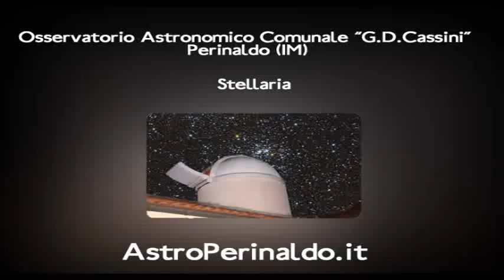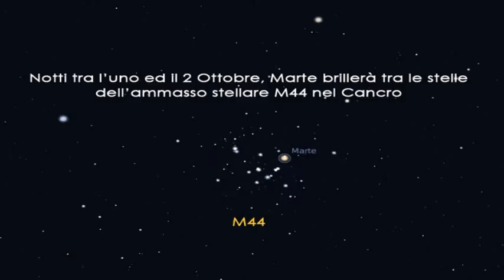Il Cielo del Mese: Ottobre 2011 - stelle cadenti, pianeti e costellazioni visibili.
guida completa al cielo di Ottobre 2011.

Costellazioni
Ad Est in prima serata troviamo ben alte nel cielo le stelle del Pegaso, seguite da Andromeda. Poco sotto i deboli astri dei Pesci e dell'Ariete.
Questa zona di cielo è arricchita dalla presenza del pianeta Giove.

Ad Ovest le stelle del triangolo estivo che ci hanno accompagnati per l'intera estate ormai declinano verso l'orizzonte.

Verso Nord la grande Orsa sfiora l'orizzonte mentre cassiopea è ben alta nel cielo. Tra le stelle dell'orsa minore si avvolge il dragone.

Pianeti:
Giove sarà il pianeta meglio visibile in questo mese. Luminosissimo ed inconfondibile ad occhio nudo al telescopio ci mostra i suoi satelliti e la sua enorme atmosfera.

Eventi celesti:
Tra i tanti eventi celesti di questo mese non perdete la notte della Luna: Sabato 8 ottobre.
Manifestazione, promossa dalla NASA, con tanti eventi nel mondo ed in Italia. Durante la stessa sera si verificherà anche il massimo delle meteore draconidi. È prevista una vera pioggia meteorica, con moltissime stelle cadenti visibili. Cercate un luogo buio e rivolgete lo sguardo verso Nord.